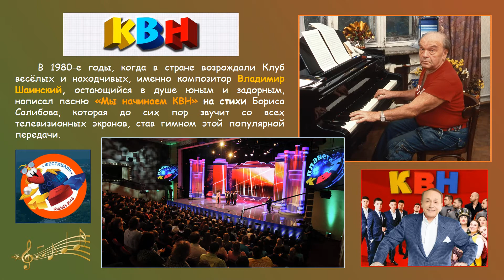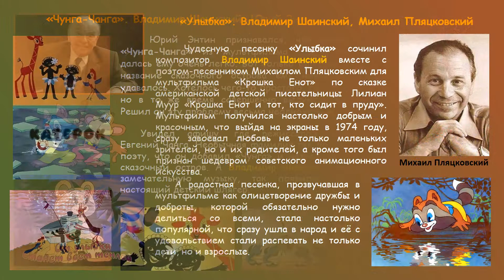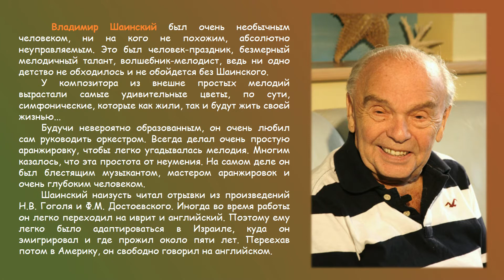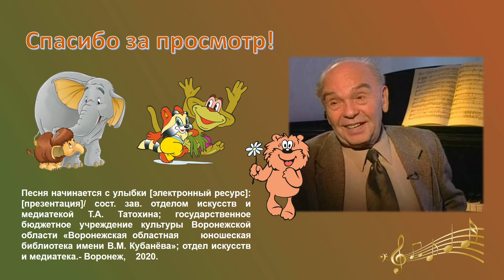«Песня начинается с улыбки» (к 95-летию со дня рождения российского композитора В.Я. Шаинского)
С 1 по 31 декабря в отделе искусств и медиатеке ВОЮБ им. В.М. Кубанева будет работать выставка «Песня начинается с улыбки» (к 95-летию композитора Владимира Шаинского).
        12 декабря 2020 года исполняется 95 лет со дня рождения композитора Владимира Яковлевича Шаинского (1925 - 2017). Владимир Шаинский - советский и российский композитор, пианист, певец, скрипач, актёр. Народный артист РСФСР. Лауреат Государственной премии СССР.
Шаинский прожил долгую жизнь, оставив большое творческое наследие.
        Но самую большую известность композитору принесла работа с детскими песнями. В мир детской музыки Владимир Шаинский пришёл в качестве композитора, сотрудничавшего с мультипликационными студиями. За несколько десятилетий он написал десятки мелодий для самых любимых отечественных мультфильмов. Среди них - «Чебурашка», «Мама для мамонтёнка», «Шапокляк», «Весёлая карусель», «Крошка Енот», «Трям! Здравствуйте», «Приключения Незнайки и его друзей», «38 попугаев» и др.  Многие из песен, написанных для мультфильмов, стали настолько популярны, что обрели собственную жизнь за пределами экрана.
        Не будь Владимира Шаинского, в нашем детстве не было бы таких замечательных песен: «Голубой вагон», «Вместе весело шагать», «Если с другом вышел в путь», «Облака», «Дважды два – четыре», «Чему учат в школе», «Чунга-Чанга» и многих-многих других.
        На выставке будут представлены книги о творчестве композитора, нотные сборники: «Владимир Шаинский. Чебурашка и другие», «Владимир Шаинский, Юрий Энтин. Антошка и другие», «Владимир Шаинский. Пропала собака», «Владимир Шаинский, Михаил Пляцковский. Улыбка», «Владимир Шаинский. Берёза белая. Вокальный сборник», «Владимир Шаинский. Песни» и др., а также грампластинки и компакт-диски с записями песен композитора: «Владимир Шаинский. Всем! Всем! Всем!», «Голубой вагон и другие песни Владимира Шаинского», «В. Шаинский. Песни из сказки Э. Успенского «Чебурашка», «Владимир Шаинский. Пусть бегут неуклюже. Песни для всей семьи», «Владимир Шаинский. Чунга-Чанга. Песенки улыбаются» и др.
        Выставка рассчитана на широкий круг читателей.